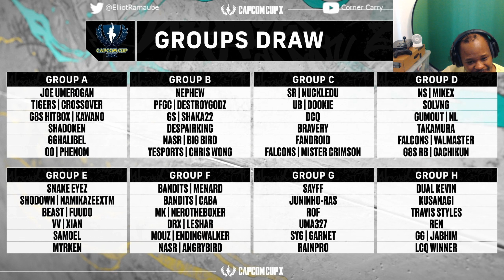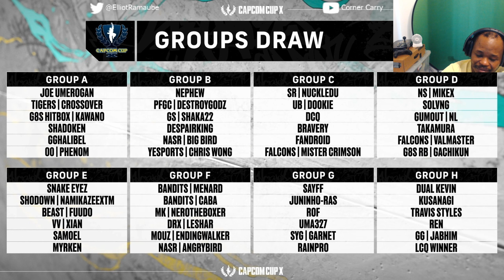Who is making it out of their group in Capcom Cup X | My predictions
Who is drowning in pools?